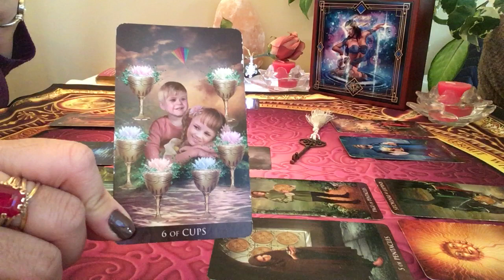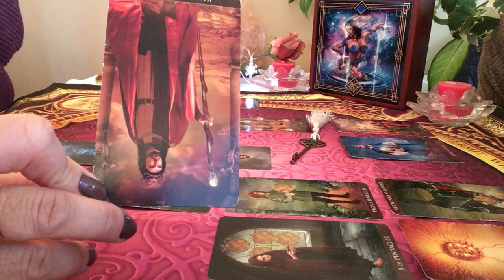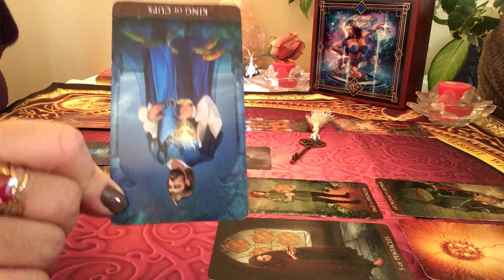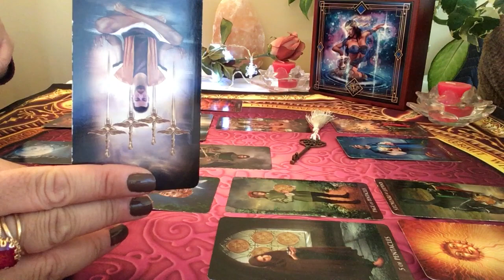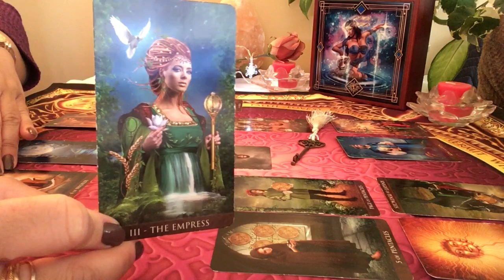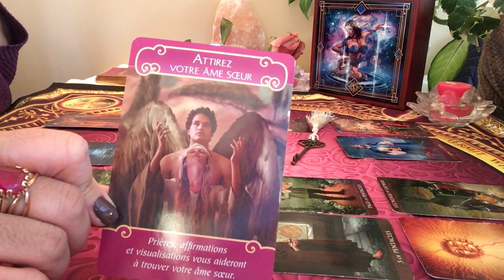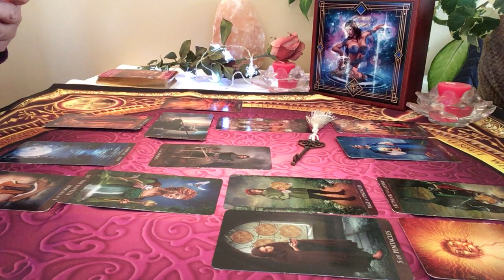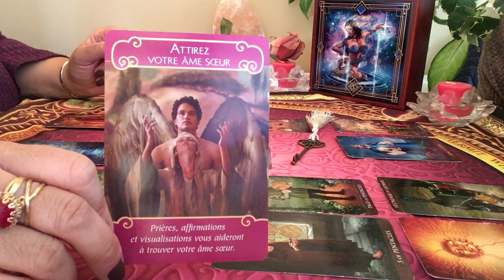Bélier Énergies sentimentales du mois de février 2019